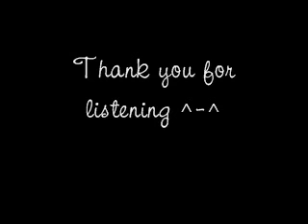[Fancover] SNSD - Oscar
I love this song xD